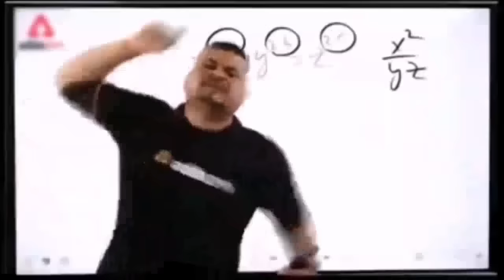Kennel Mai Tree Lagaye🌲|| Apne Gang Par Attack Hua😨||Roxcy Aj Marne Sa Bach Gye😥Jaan Chali Jati😰